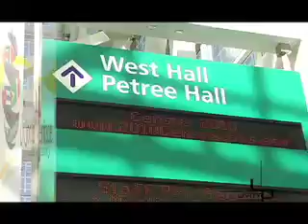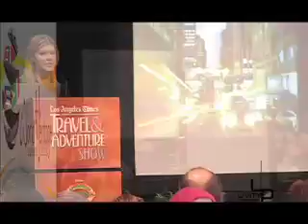Los Angeles Times Travel & Adventure show at the LA Convention Center February 2010 .mov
World Heritage Cultural Center travels with the National Geographic Travel & Adventure Show to LA, DC, CH, NY, Seattle, Dallas and San Fransisco sponsoring their Global Beats Stage.